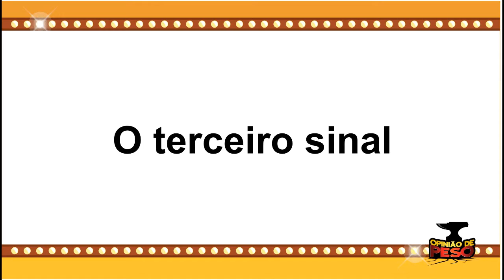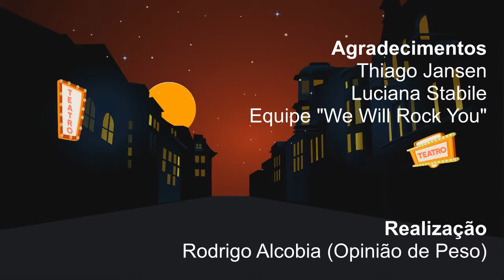TEATRO: Diretor Residente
O que faz um diretor residente em um espetáculo musical? Quais são as suas atribuições? Como é o dia a dia?
Conversamos com Thiago Jansen, que é o diretor residente da montagem do musical "We Will Rock You" no Brasil, para saber mais sobre a função.